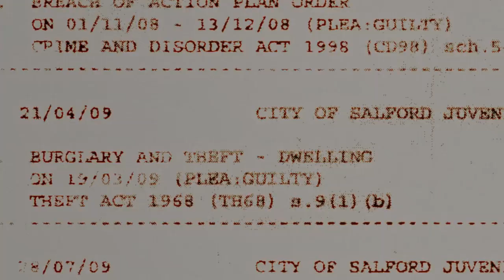Potter Payper x Jordan - Press and Clean [Music Video]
Potter Payper x Jordan - Press and Clean

This is a Mashup Remix - Beat Produced, Mixed & Mastered by N J Crisp

This beat is available for lease or exclusive rights.

Producer: N J Crisp
Music  Publisher: N J Crisp
Composer  Lyricist: Potter Payper
Composer Lyricist: Jordan
Composer Lyricist: N J Crisp